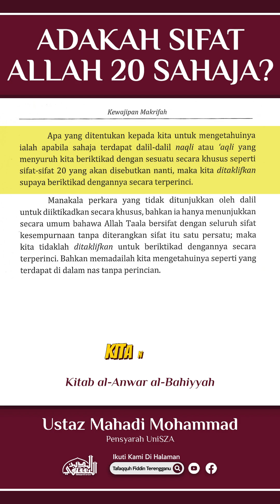Mutiara Akidah | Siri 31 : Adakah Sifat Allah 20 Sahaja? - Ustaz Mahadi Mohammad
Pengajian Kitab Al-Anwar Al-Bahiyyah, Sijil Pengajian Agama Islam Terengganu (SPAIT)